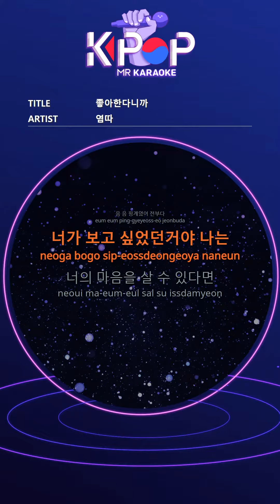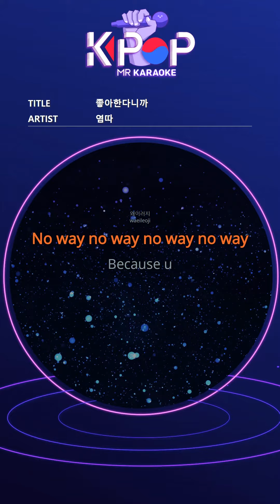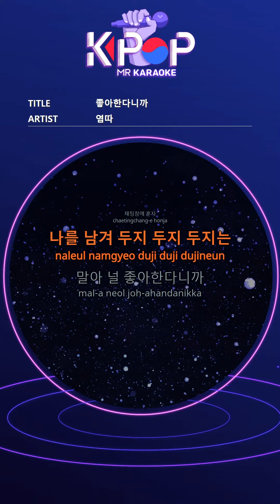MR 노래방ㆍkaraoke] 좋아한다니까 - 염따 ㆍI like you - Yumdda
I cleared the room
Open Window
White fresh in my louis vuitton
Even in your mind
Flowers are blooming
(Are you coming?)
Um, it was an excuse.
I missed you
If you can live your heart
I want money
Everything else is cold and overflowing
Millionaire Yeom Hyun-soo
I need u right now
Alone in the chat window
Leave me or leave me
Don't like me
No I need u right now
Don't like me
I remain, your touch
Business was
Don't confuse me
Keep calling
Check and then
You were an angel to me
Bad bitch
Started and finished
Drama Shit Alone
Why are you doing this
No way no way no way no way
Because u
I'm in the mood
Don't like me
Don't like me
No no no
It’s also good
Pretending to be good on the internet
Uploading
Every day is famous
Aim at me
I'll drink slowly
I'm already drunk in life
If I stumble
Reliably
We are so different
I feel similar
Don't like me

제목:좋아한다니까
가수:염따

ⓒMusicen. MR"